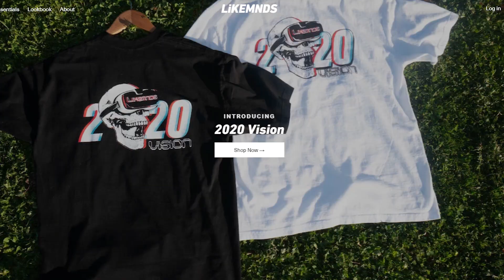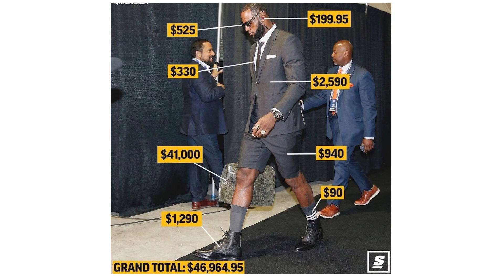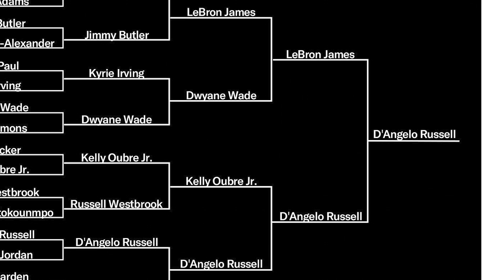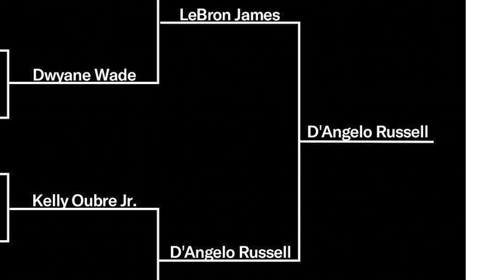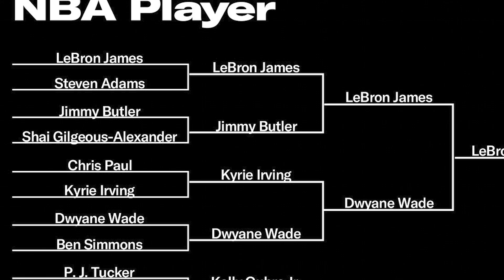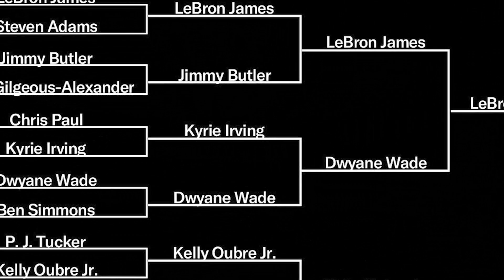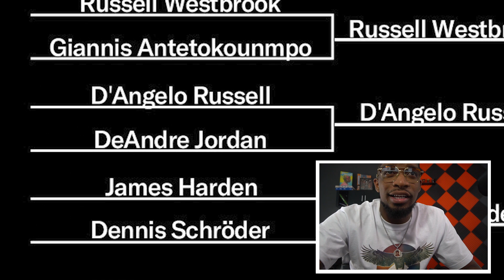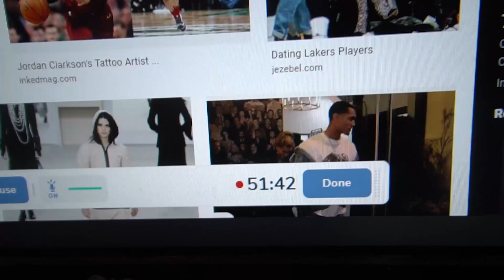The BEST DRESSED NBA Players Ever!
THE NBA BEST DRESSED PLAYERS! Lets Break It Down
WE HIT 225K! NEXT STOP 300K😤